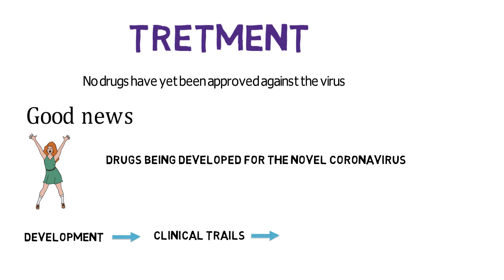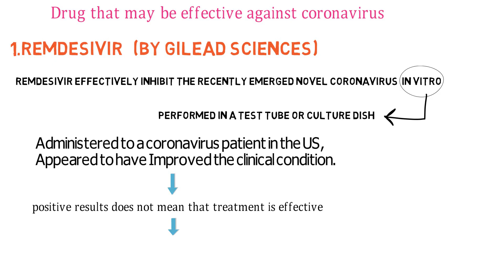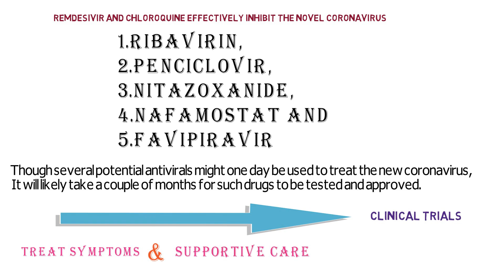Treatment of coronavirus, Antiviral Drugs, Treatment Trials for nCoV (Remdesivir, Chloroquine)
This video illustrates how antiviral medications work, how antivirals may be used for treatment before effectiveness has been demonstrated by clinical trials (compassionate use), and the recent in vitro results of testing of a variety of antiviral medications that was published in the journal Nature. Expanded coronavirus testing in the US as directed by the CDC, the Diamond Princess quarantine in Japan, and other recent coronavirus data.